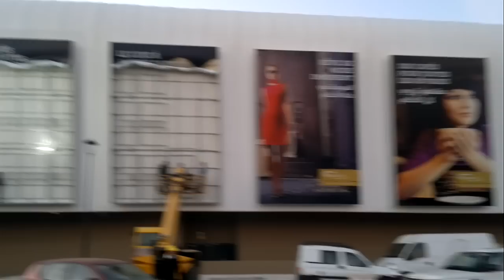Morocco Mall - (Affiches publicitaires) (27-11-11)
Morocco Mall - (27-11-11)